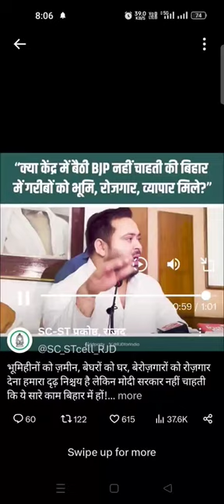tejshwi prasad yadav ka bhashan। reaction vloger।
tejshwi prasad yadav ka bhashan। reaction vloger। reaction vloger